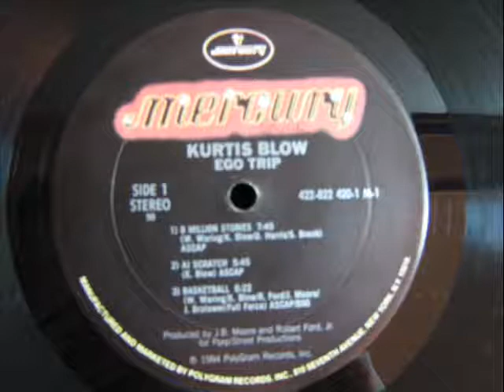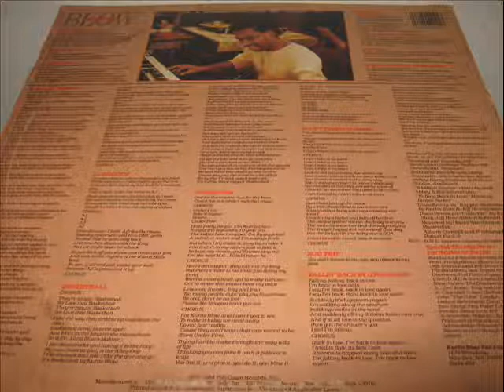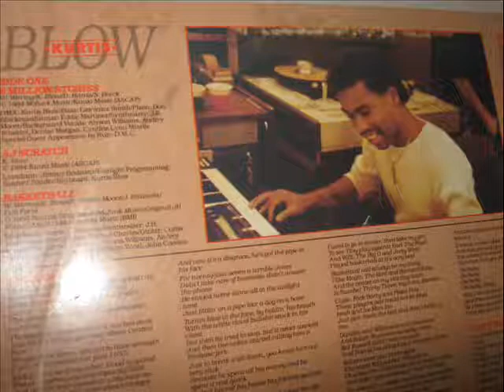Kurtis Blow- Basketball (LONG VERSION)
Producer – J. B. Moore, Robert Ford, Jr
Taken from "Ego Trip" LP